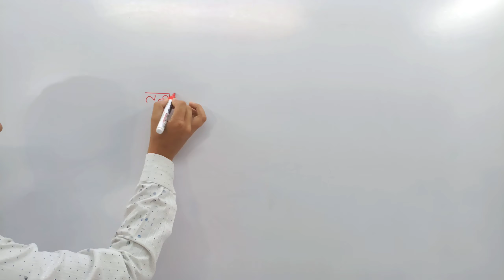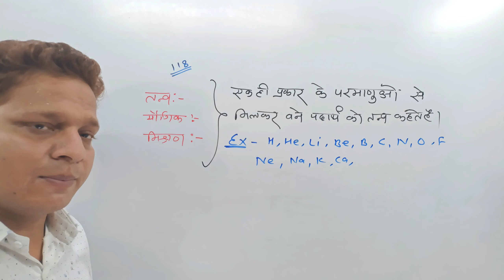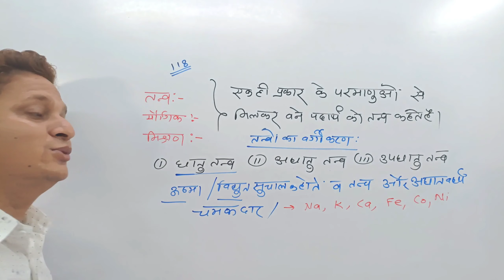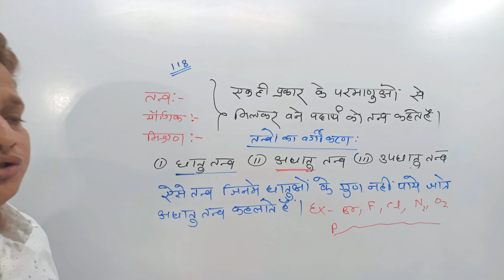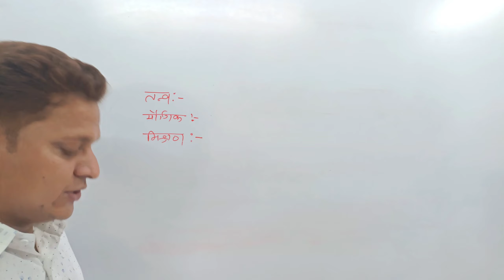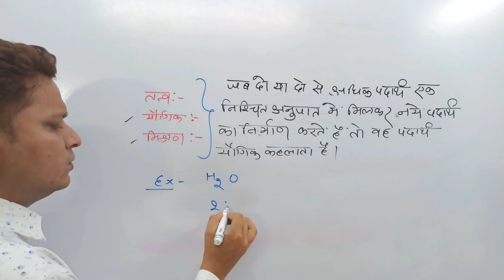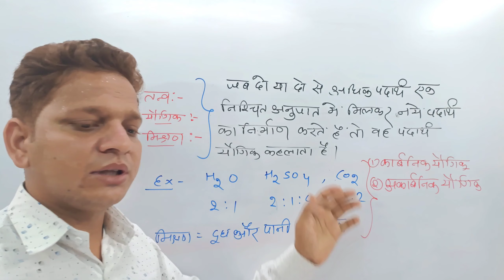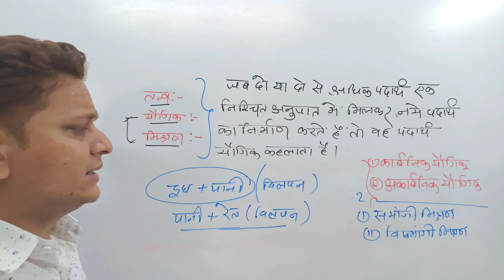Lec-03 ! Ch-01 class-11 chemistry ! elements , compounds and mixture